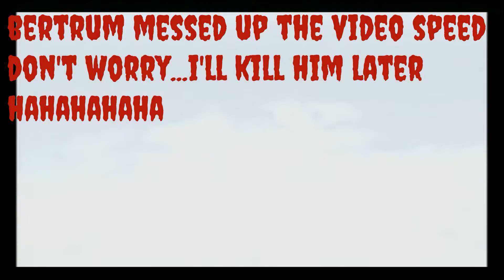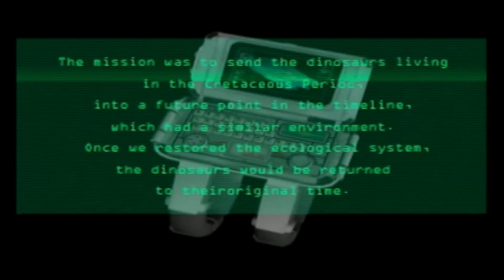Dino Stalker (RETRO PLAYTHROUGH/REVIEW) The whole bloody game with OCG and Bertrum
Here is my full playthrough/review for DINO STALKER (PS2). Not only that but you lucky, lucky people will also get to hear the world premiere of my new novel: TREVOR THE TRANSVESTITE T-REX. I accept compliments, cash and underpants

O.C.G

Video Written, Edited & Performed by Joseph Helsing

SOCIAL MEDIA...THINGS